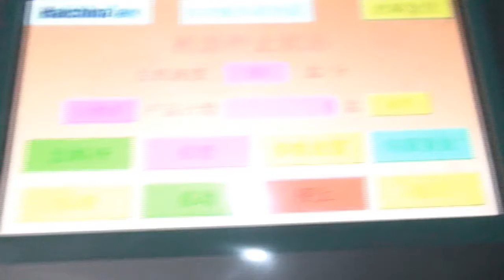blister cartoning machine/cartoner/carton box packing machine/blister packing machine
Haichina Machinery

Haichina Machinery Co.,Ltd is one of the best dzh-120s sachet cartoning machine manufacturers and suppliers in China, equipped with productive factory, welcome to buy discount and high-quality automatic sachet cartoning machine, pouch cartoner machine, cartoning system, sachet cartooning machine manufacture, multi-function automatic packing machine products from us and check the price with us.
A cartoner or cartoning machine, is a packaging machine that forms cartons: erect, close, folded, side seamed and sealed cartons.
DZH-120S sachet cartoning machine  is an intermittent motion cartoner, which have a feeder (1-6 feeder choose), set up the quantity of sachet or pouch, then suck a product or bag of products or number of products horizontally through an open end and closes by tucking the end flaps of the carton or applying glue or adhesive. The product might be pushed in the carton either through the mechanical sleeve or by pressurized air. For many applications however, the products are inserted into the carton manually. This type of Cartoning machine is widely used for packaging foodstuffs, confectionery, medicine, cosmetics, sundry goods, etc.
DZH-120S sachet cartoner machine is equipped with a series of sensors and automatic protective devices to assure the machine runs safely and effectively
It can connect with Overwrapping machine to form a Production Packaging Line.

Main units of this Cartoner:
Gear Device:
The gear drives the carton conveyor chain and blister conveyor chain running in intermittent motion.
Carton Conveyor Chain:
The carton conveyor chain is used to transfer opened cartons to every stations, that can automatically complete the actions of inserting of blister cards and leaflets into cartons, embossing, closing of cartons, discharging of cartons.
Leaflet Conveyor Chain:
The leaflet conveyor chain is applied to send folded leaflets to the blister feeding station then the leaflets and the blister cards are inserted into cartons together.
Carton pick-up device:
The carton pick-up with one set of suction cup can suck the cartons from the carton magazine, open the carton, place it on the carton conveyor.
The Leaflet Folding Device:
The leaflet folding device can make the leaflet fold one to four folds according to customer’s demand .
Inserter device:
The inserter device can push the blister cards into the carton in intermittent motion